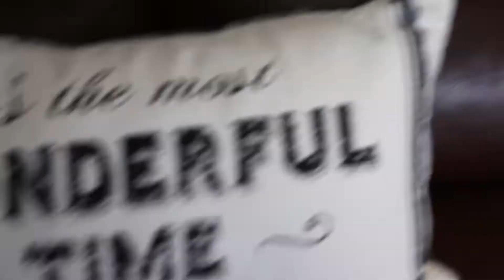Decoraciones de navidad 2021 | Part2 | Revelacion | Decoracion de sala